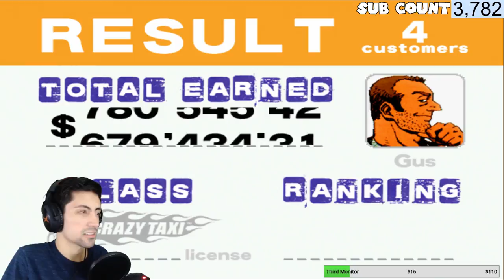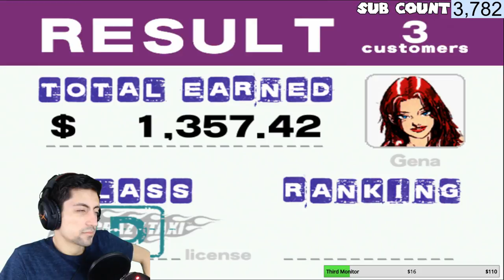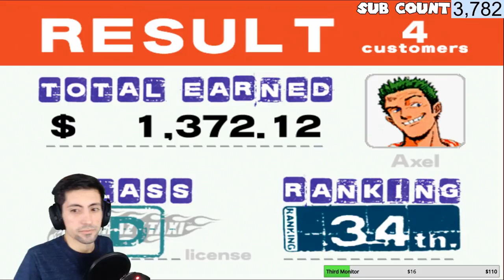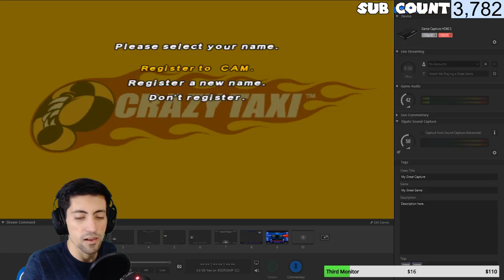Crazy Taxi! BUCKLE YOUR SEATBELT! Come hangout!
WARNING: All streams are not family-friendly (sorry not sorry)

RULES:
1. No self promotion
2. No spamming
3. Don't ask for mod
4. No hurtful speech

Send all mail to:
Camilo Sarmiento

Switch Friend Code:
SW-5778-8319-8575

NNID:
Hero_of_Time42

PSN:
blue_ottsel